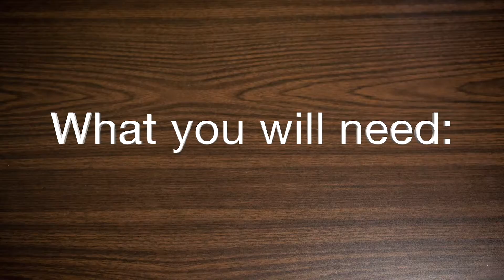How to Make Your Own Corn Hair Accessory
Cornhuskin’ is one of Meredith College’s oldest and most loved student traditions. In this video, created by Meredith student Anne Robinson, learn how to make your own Corn hair accessory. It is a crafty way to dress for this special tradition!